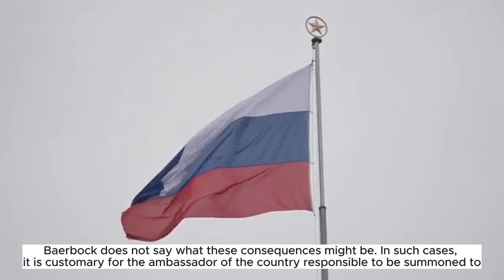Baerbock: Russia responsible for cyber attack on SPD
In January last year, hackers attacked SPD email accounts. The German government now "clearly" holds Russia responsible - and announces consequences.